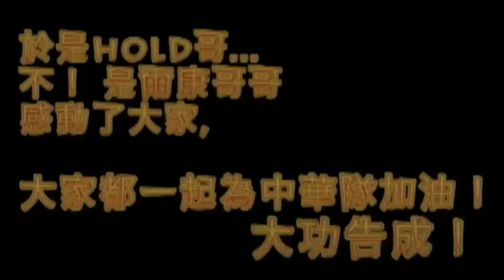2011 亞錦賽 中華Hold住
男籃亞錦賽即將在9/15開打。中華隊將依序對上衛冕軍伊朗、烏茲別克和卡達，每個對手的實力都不容小覷。我們相信球迷的支持是球員的一大動力；用實際行動挺中華隊，讓小看我們的對手好看！快加入"中華加油，挺你到底"助陣團，為這個熱血的夏天畫下完美句點！